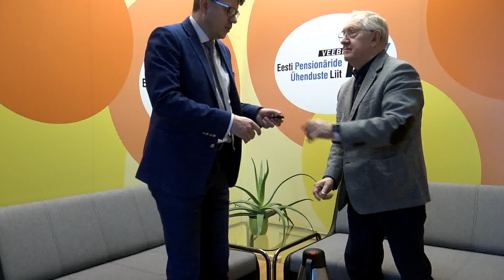VeebiTv: Urmas Reinsalu ja Andres Ergma. Urmas vastab keerulistele küsimustele.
Inflatsioon, koroona, olukord välispoliitikas ja meie ajutisel piiri-eraldusjoonel - valitsus vs opositsioon.